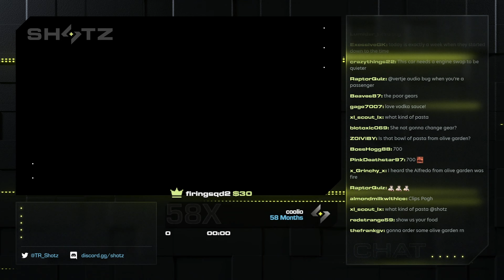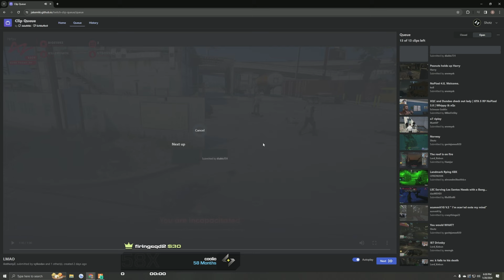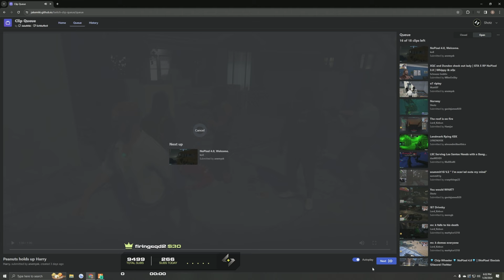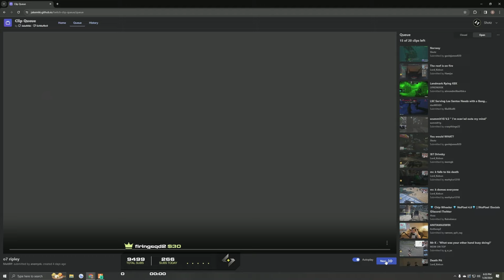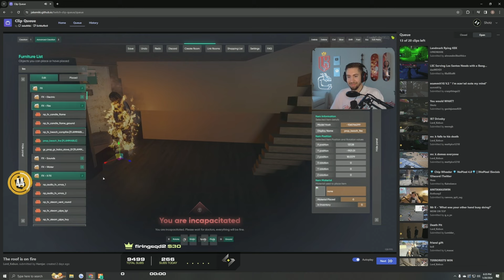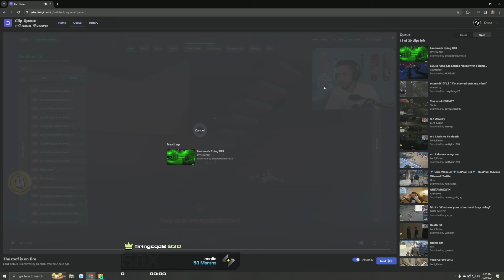Shotz Reacts To Hilarious NoPixel 4.0 Clips | NoPixel RP | GTA RP | CG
Drop a sub, like the video and leave a comment for more GTA content!